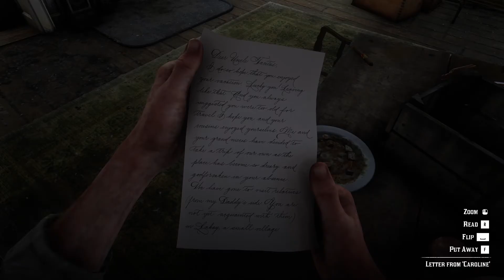Red Dead Redemption 2 Episode 25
Produced with CyberLink ActionDirector